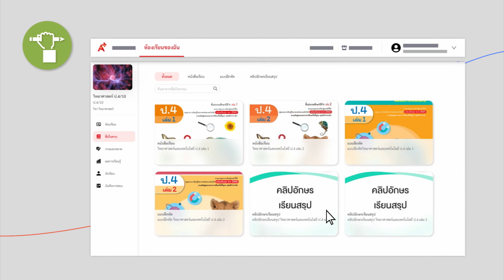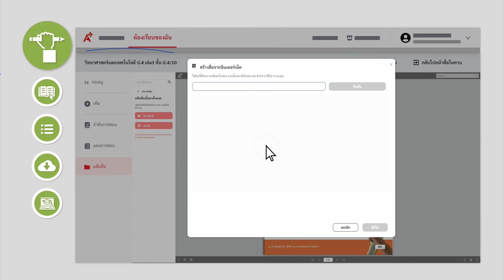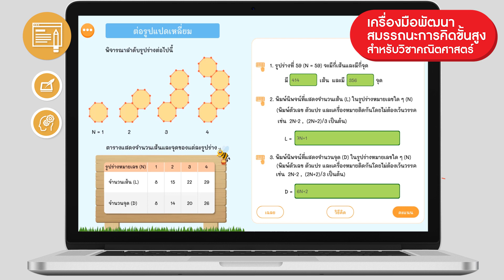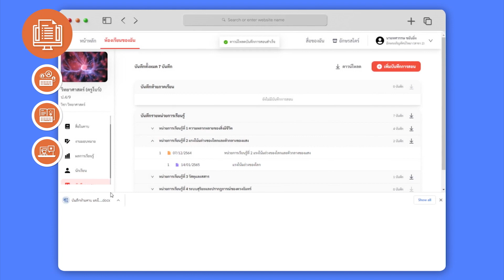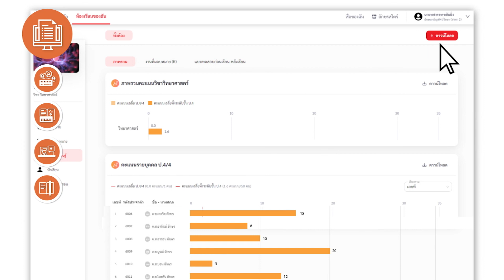Aksorn On-Learn PLUS 2566